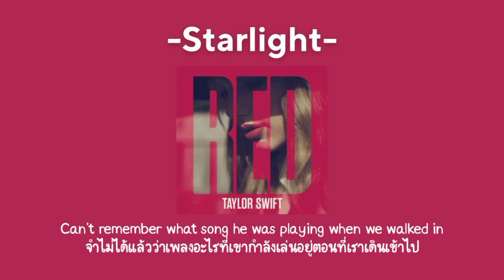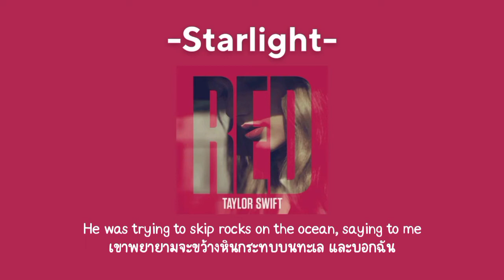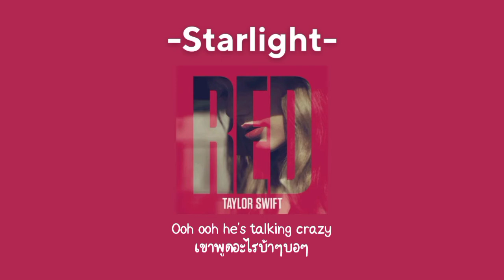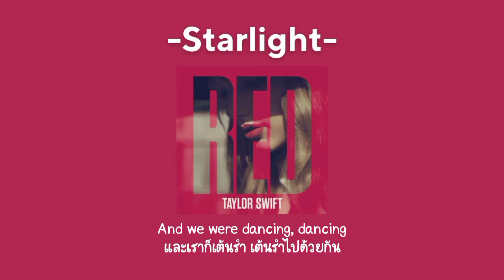[THAISUB] Starlight - Taylor Swift (แปลไทย)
ปี2018 แอดฟังเพลงนี้บ่อยมากๆ แอดเลยอยากแปล เพื่อนึกถึงวันเก่าๆที่แอดได้ฟัง